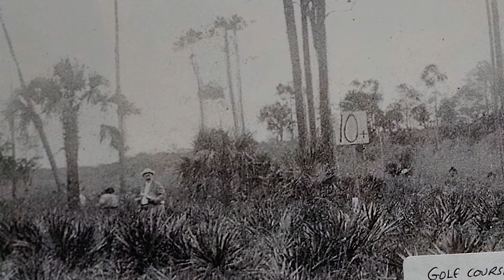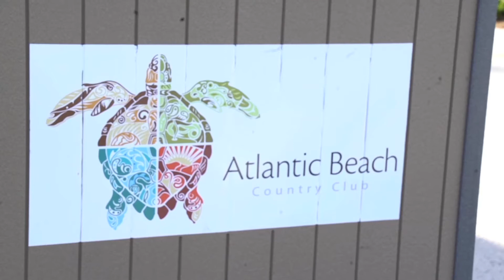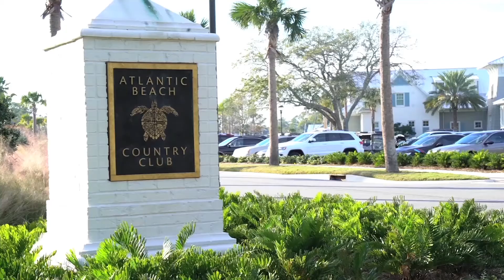ULI Case Studies: Atlantic Beach Country Club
An overview of the finance, design, and leasing of Atlantic Beach Country Club

ULI Case Studies showcase innovative approaches and best practices in real estate and urban development.